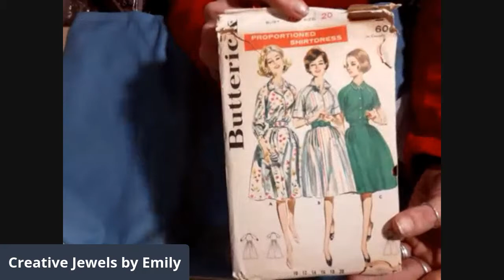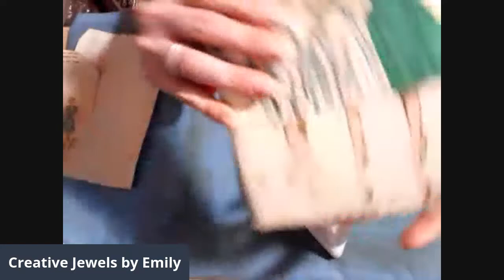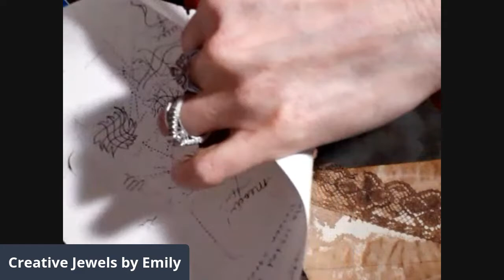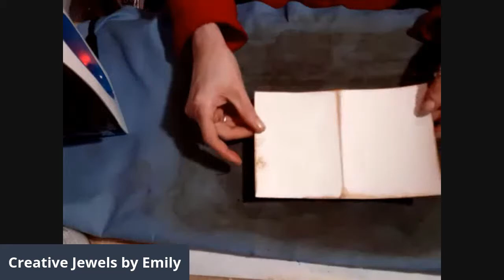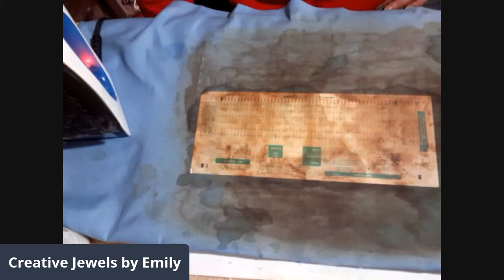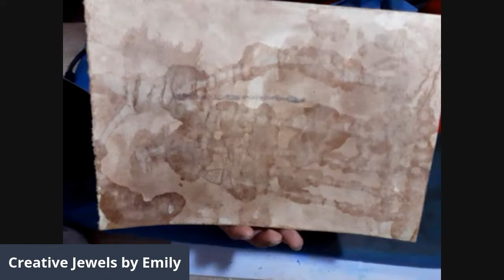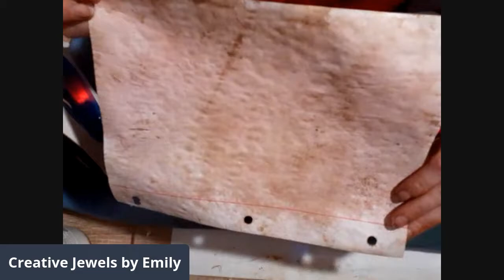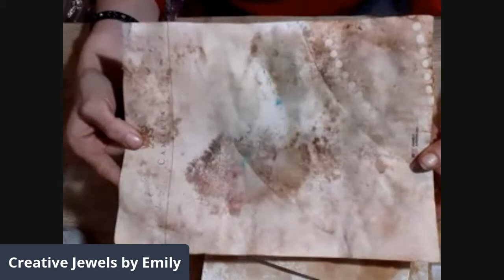Dry coffee stained paper fast to make signatures for junk journal